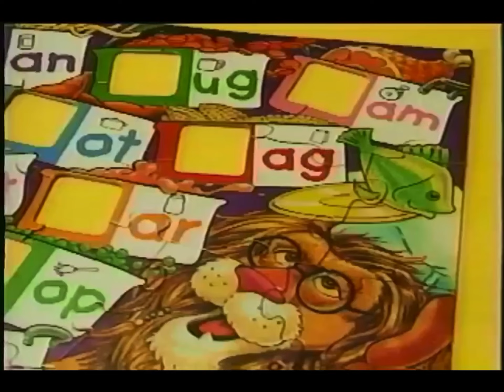Between the Lions Games and Puzzles Commercial (2001)